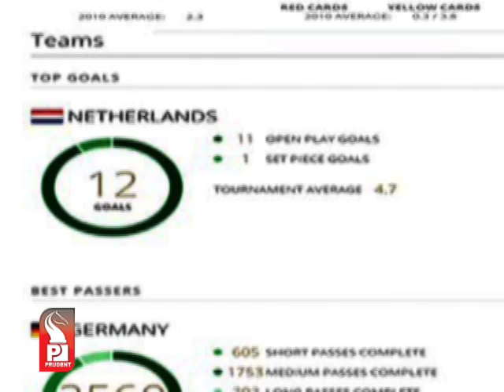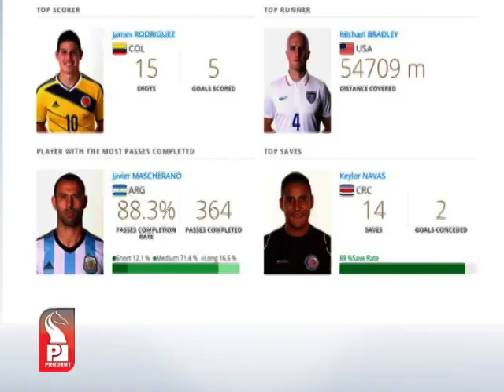Prudent Media free kick 03 july 14 Part 1